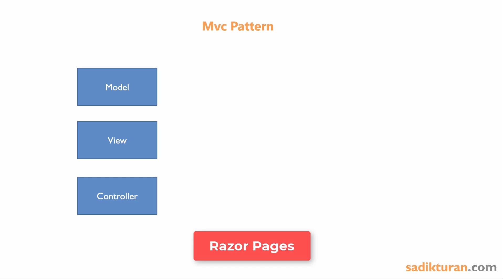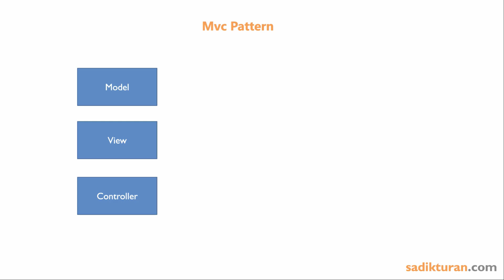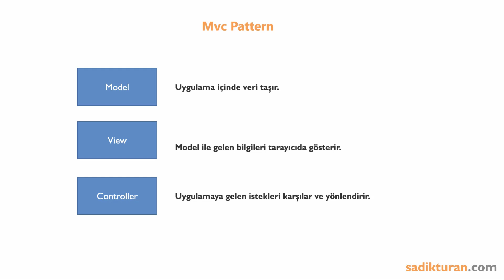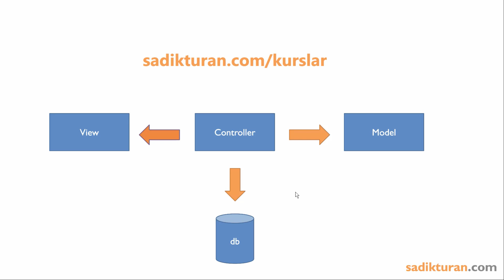2-ASP.NET Core Dersleri - Model-View-Controller Nedir?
ASP.NET Core Dersleri serimizin bu bölümünde mvc (model-view-controller) nedir, öğrenelim.

Asp.Net Core 8.0 kursu için aşağıdaki linkte tıklayınız.